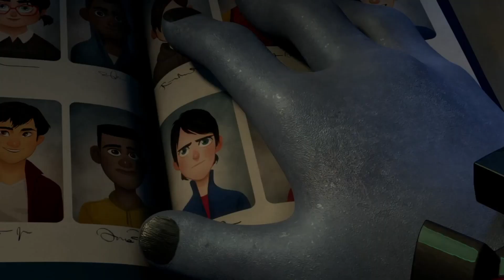Troll Jim but there's emo songs too (aka A Trollhunters Shitpost)